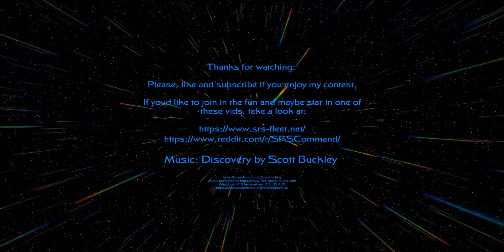Star Trek Online Legendary Excelsior Visual Demo movie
Today I present you with the Visuals for the new Legendary Excelsior.

Stats are at 04:00

If you'd like to join in the fun and maybe star in one of these vids, take a look at: